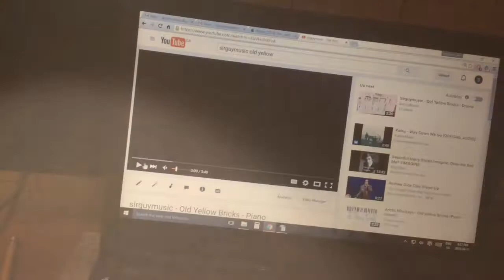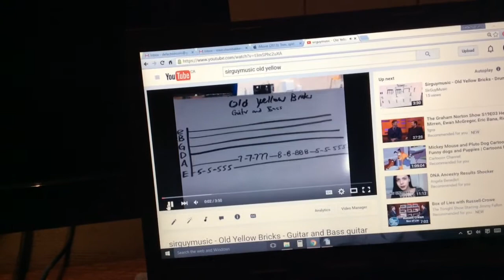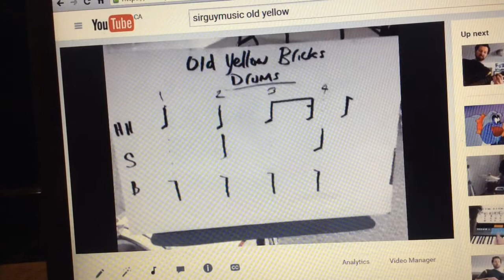Advocate for music!